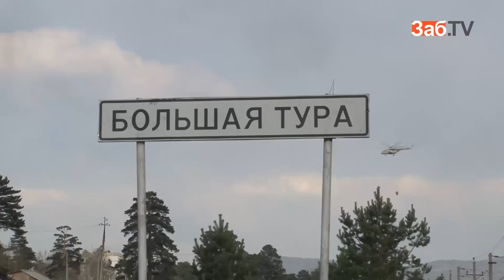В Большой Туре до сих пор слышны взрывы